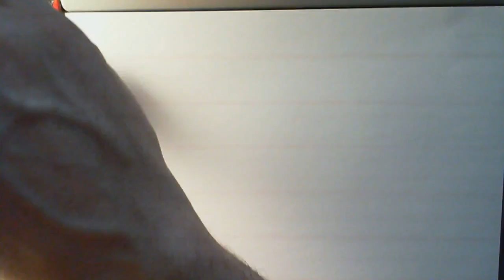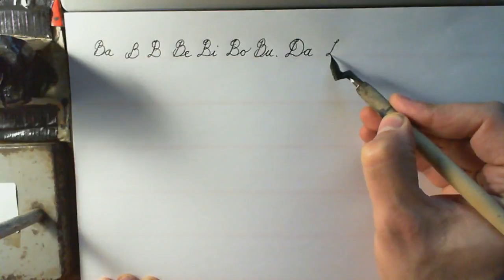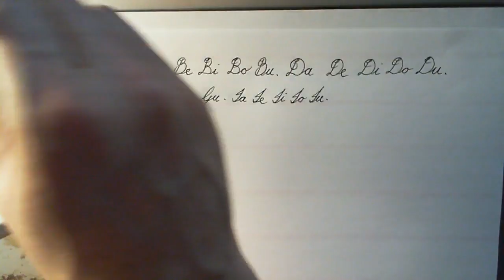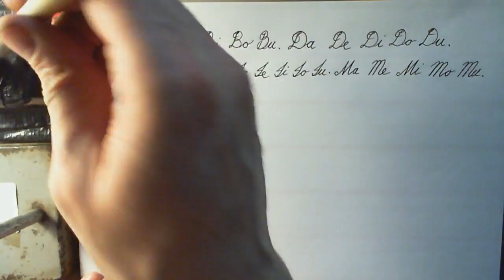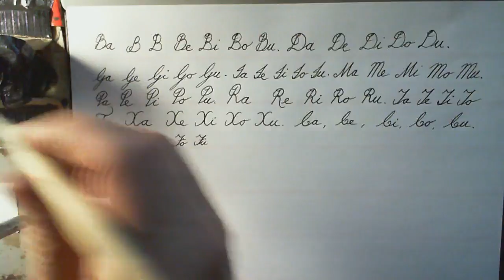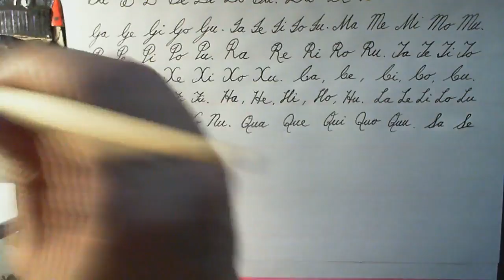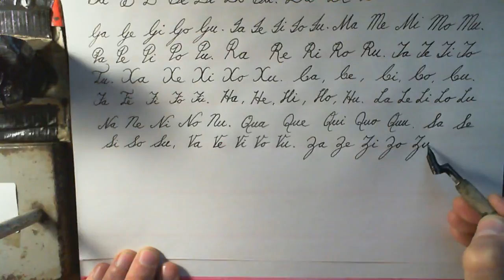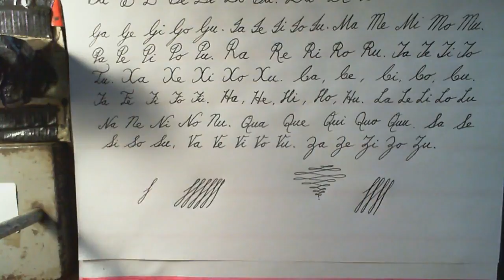Cursive lesson 29 consonants before vowels handwriting penmanship calligraphy copperplate